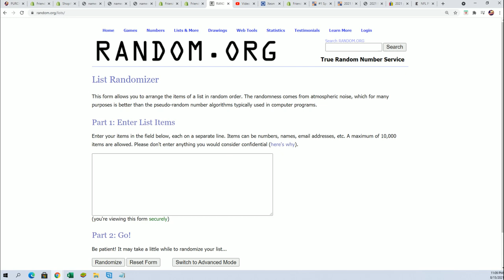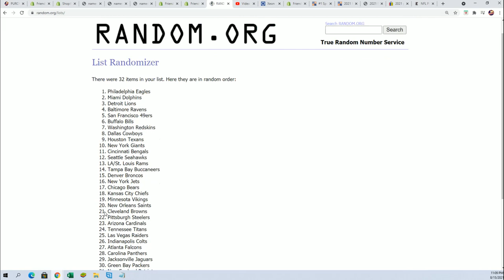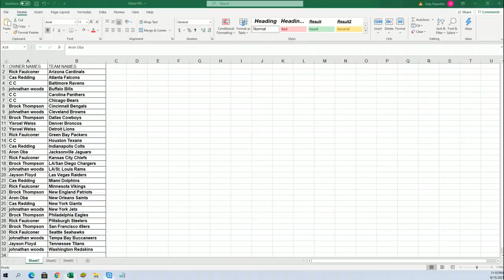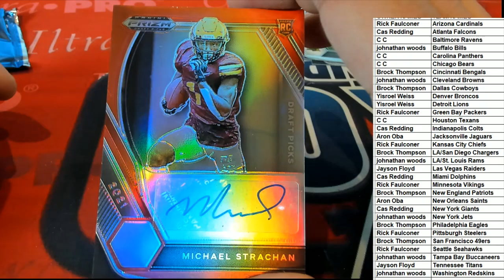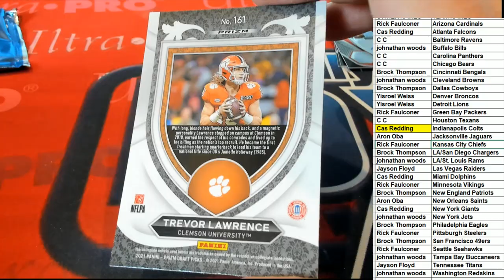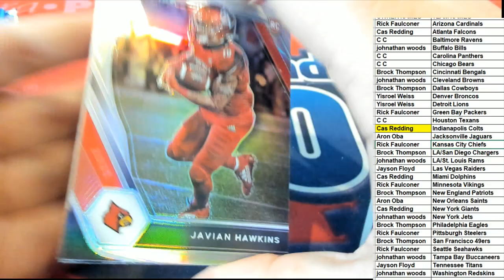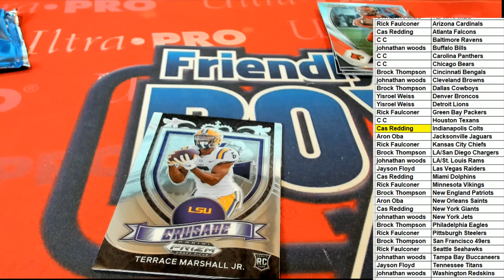2021 Panini Prizm Collegiate Draft Picks Football ID 21PRIZMCFBPBR219